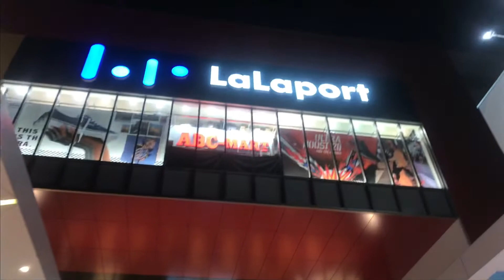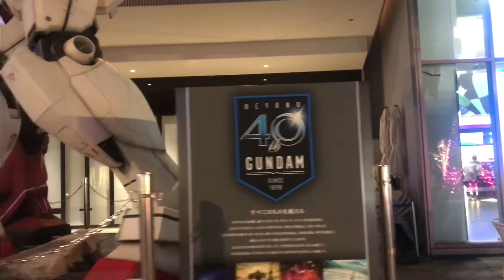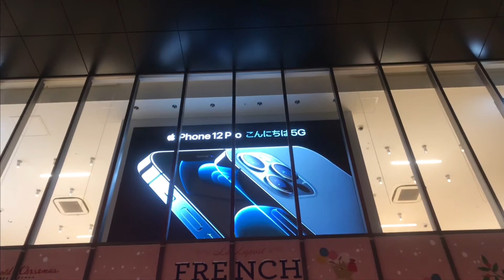【エキスポシティ 夜散歩】ExpoCity NightWalkJapan's No. 1Ferris Wheel fromtheToweroftheSunOsaka 4k walk tour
【エキスポシティ　夜散歩】太陽の塔から日本一の観覧車
Expo City Night Walk: Japan's No. 1 Ferris Wheel from the Tower of the Sun Osaka 4k JAPAN walk tour

4k walking tour